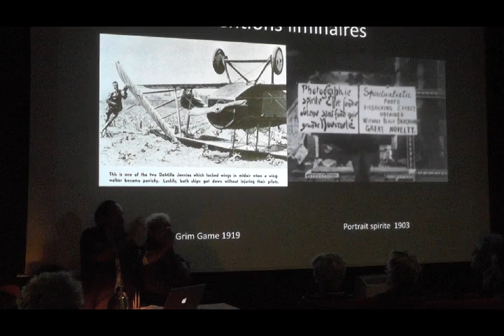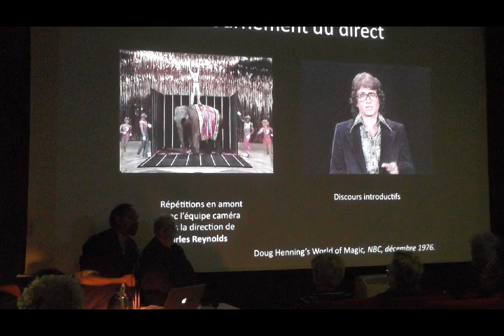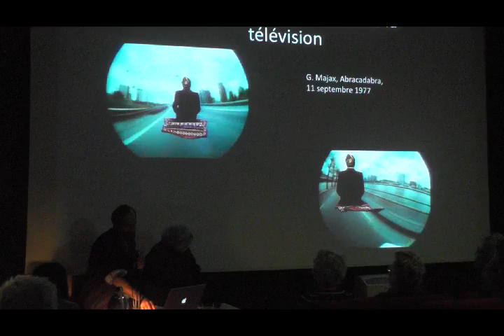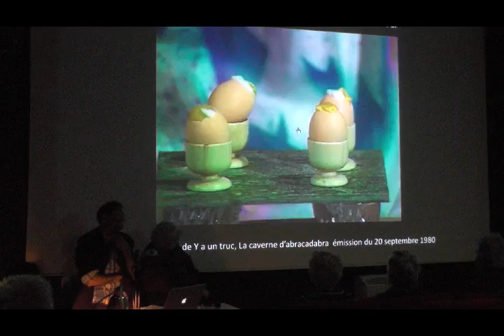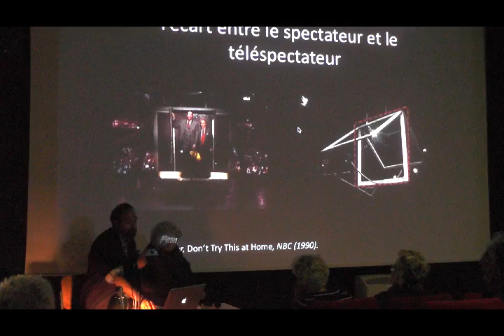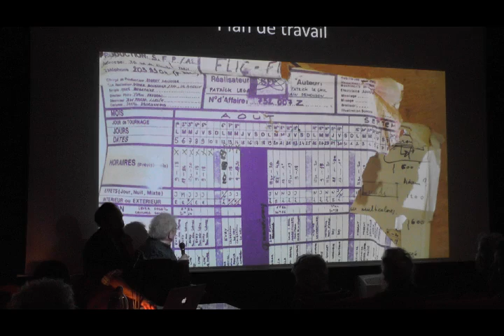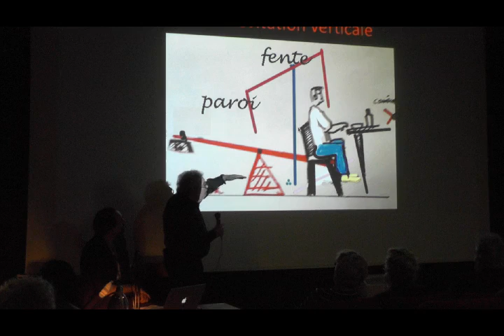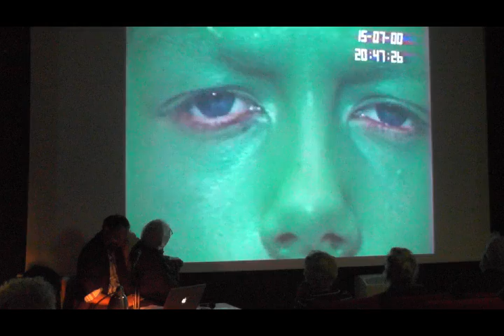20/10/16 - Vidéodrome - Comment présenter la magie à la télé, Frédéric Tabet - Partie 3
Rencontre avec Gérard Kunian. Frédéric Tabet, Université Toulouse 2, Laboratoire LARA-SEPPIA suivi d’un échange avec Gérard Kunian, homme de télévision qui a notamment participé à la création des émissions de Gérard Majax entre 1977 et 1981.

Les illusionnistes sont intervenus très tôt à la télévision, le plus souvent ils présentent de courts numéros, mais de plus rares émissions leur consacrent un temps d’antenne plus important. Dans les années 1970, des émissions spécifiquement conçues par des magiciens apparaissent : Jacques Delord encadre Les Ateliers du Magicien (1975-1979) ; Dominique Webb propose Les Magiciens (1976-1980) une émission de variétés à une heure de grande écoute et Gérard Majax présente Passe-passe, puis Y a un truc, La Caverne l’Abracadabra… ouvrant la voie à de nombreux programmes magiques.

Ces émissions, dédiées à une seule forme de numéro visuel, tissent et prolongent la question que le trucage cinématographique posait déjà au spectacle de magie. Magie/cinéma/télévision, les illusions s’y rencontrent. À mesure que l’écriture télévisuelle évolue, les magiciens devront repenser la présentation de leurs tours… car comment satisfaire les exigences du téléspectateur (le clinquant du clip, l’habillage baroque…) tout en maintenant le dénuement supposé des moyens de l’illusionniste ?
Pour tenter d’apporter une réponse, nous proposerons une traversée de ces différentes émissions. Gérard Kunian, éternel comparse, guidera ce voyage dans le temps, il partagera son expérience d’artiste de scène et ses souvenirs de coulisses.

Gérard Kunian est auteur et artiste polyvalent. Magicien, peintre, chroniqueur, il s’est d’abord intéressé à l’image, à la communication et l’Art Forain. Après des études de psychologie et une formation analytique, il anime des ateliers destinés aux enfants défavorisés. Son hobby, la magie, le pousse à concours aux programmes jeunesse d’Antenne 2 et à faire partie de l’équipe rassemblée par Gérard Majax pour ses émissions. Depuis il a participé à de nombreuses productions audiovisuelles (effets spéciaux, comédie ou magie). Au fil des années, il a chroniqué et croqué le monde des illusionnistes. Il prépare actuellement une exposition d’acryliques et d’aquarelles sur le thème du bizarre.

Frédéric Tabet est magicien, cinéaste et enseignant. Ses recherches portent sur les transferts entre l’art magique et les médias et sur l’archéologie des techniques du merveilleux.